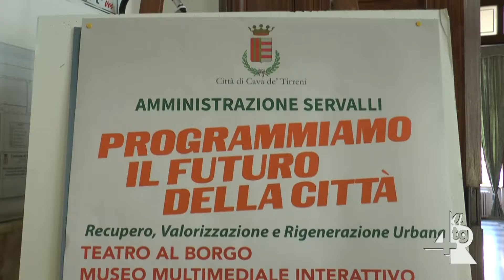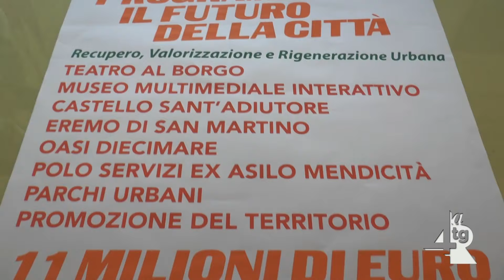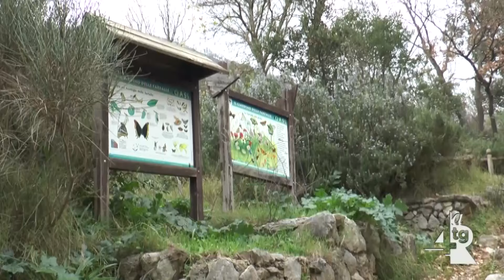Presentati i progetti finanziati con i fondi Pics